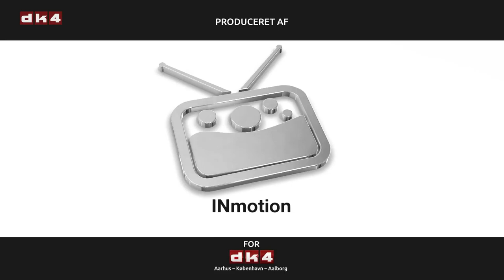Spørg Direkte om EU med Christian Juhl